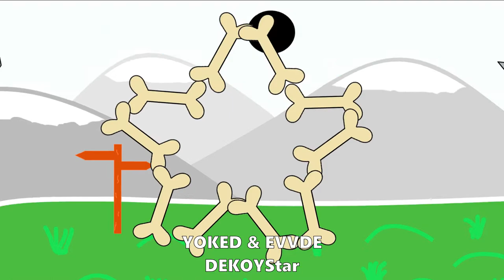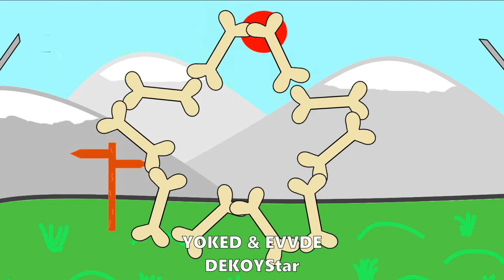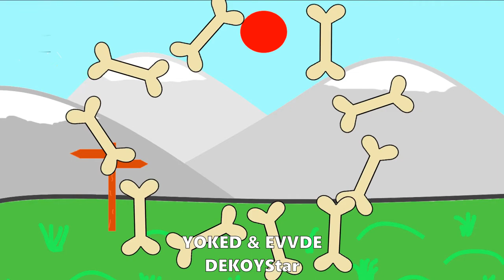YOKED & EVVDE - DEKOYStar [MashUp]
21. YOKED & EVVDE - DEKOYStar [MashUp]
Mashup of:
YOKED - DEKOY
EVVDE - Earthstar